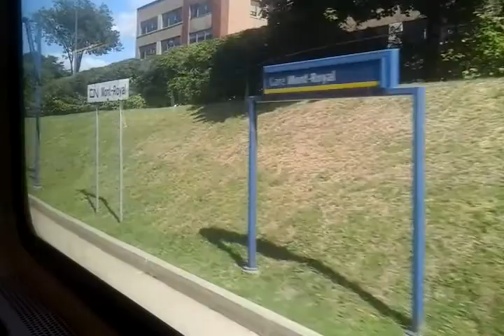En route vers Deux Montagnes